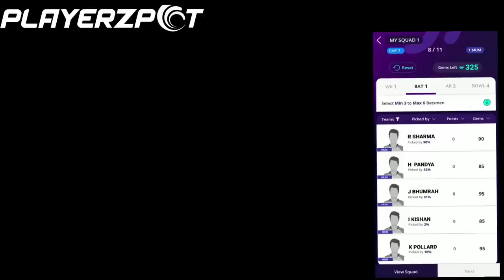Star Magic Santhosh Pandit Issue | Behind The Scenes | Crazy Dud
Play your favourite games like Rummy, Ludo, Snakes and Ladders, Housie Quiz, Sheep Fight, and Fantasy Sports only on 100% secure Playerzpot Fantasy Gaming App
Crazy Dud
Star Magic Santhosh Pandit
Star Magic Santhosh Pandit Issue